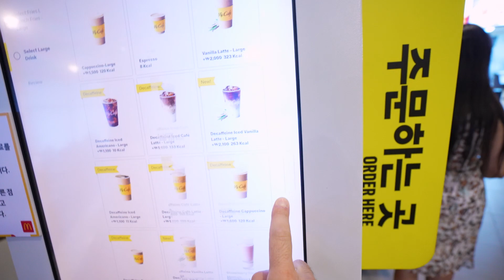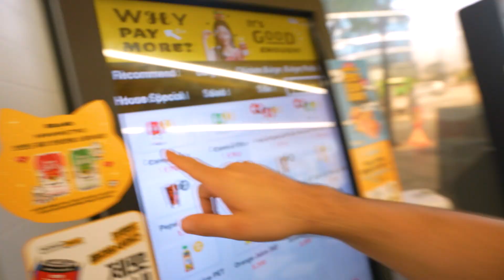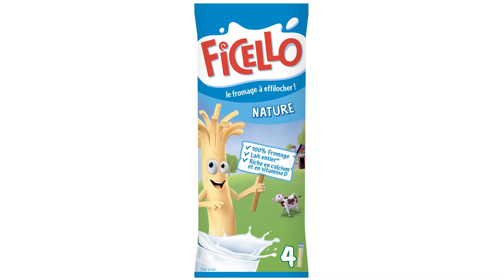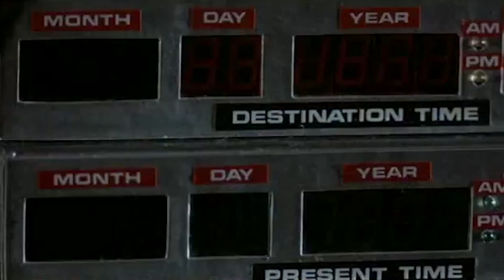Trying McDonald's in Korea (It's Crazy!)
Trying McDonald's in South Korea !

I Try McDonald's in Korea VS the "Fake" McDonald's (no brand burger)

FastGoodCuisine is France's #1 cooking channel, where you can find quick and easy recipes, food hacks, unusual videos, fun concepts, entertainment, tastings, vlogs and food-related challenges (or not!).